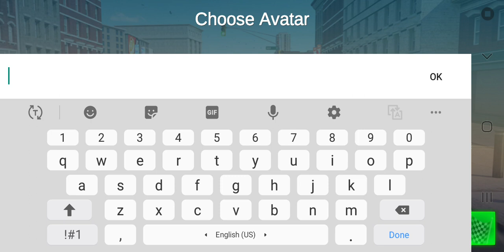Car Driving Game: Sports Coupè Drive, Levels 1- Android gameplay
_____________SUBSCRIBE 😊_______________

Choose The Right Door With Tyres...
Giant Wheel Car vs Stairs & Portal T...  (33.7%)

Giant Wiheel Car vs Stairs & Portal T..
Giant Wheel Car vs Stairs & Portal T... 3.6% (34.1%)
Trucks vs Potholes #10 | BeamNG...
ROBBING GUN STORES IN GTA 5!...
Motor Dirt orange Quad Bikes Extre...

Shinra Tensei Destruction | Teardown
OTR Global Multiplayer Event - Off...
Realistic Car Crashes - Road Asside...
GTA 5 VS REAL LIFE 7! (fun, fail, st...
MEGA RC TRUCK COLLECTION, RC...
american truck v/s european truck
SUPERMAN CARS MULTI Ramp Ch...
MY BRAND NEW PORSCHE 911 TU...
Looking for Lightning Mcqueen Car..
Wrecking & Crushing Model Cars C...
Trucks vs Potholes #27 | BeamNG.
TrucksVs Hotholes #27 | BeamNG...
DISNEY CARS DIECAST cambio de...
Cars vs Massive Speed Bumps - B...
GTA 5 Epi Ragdolls/Spiderman Co...
Big & Small Lightning Mcqueen vS...
Stairs Jumps Down #13 - BeamNG...
Crazy Monster Truck Freestyle Mo...
Cars Trucks vs Spikes #7 | BeamN...
Roblox Monster Jam Grave Digger...
HWMT Tournament 20

City Cars Parking Game: Convertible Car Drive on Platforms, Levels 55-70 - Android gamepla

2023

City Cars Parking Game: Convertible Car Drive on Platforms, Levels 55-70 - Mobile Gameplay [Cars Games Android] Welcome to Oddman Games! Here, you'll find the best mobile gaming content on Android and iOS, including gameplay, walkthroughs, reviews, and much more. Join us for exciting Let's Plays, Playthroughs and Gameplay trailers of the most popular and upcoming mobile games. Car Parking 3D: Online Drift is completely renewed. New car tuning options, new city and multiplayer game modes are added. Parking in the city, drift, racing against time and many more new missions are added. Complete parking in the huge city, drifting and other missions or drive your modified car in new free roam map. MODIFICATION OPTIONS and GARAGE: Improve your car's performance with performance and nos upgrades. Beautify your car with rim, color, window tinting, spoiler, roof scoop and exhaust options. Adjust suspension height and camber. You can change your car's plate or you can write your name on the plate. Also you can add any bass system you want in your car's trunk. You can control your car's park lights, fog lights, high and low beam headlights and you can change the color of LED lights. All of the controls of the car are under your control. CAREER MODES AND FREE MODES: Do you like car games? Collect the stars in five different modes and customize your vehicles with the awards you win. Complete the real car parking, drifting and racing against time missions. Improve your driving skills with 560 levels. Step on the gass, drift and jump ramp on newly added maps. MULTIPLAYER MODE: Car parking multiplayer, online drift and race with your friends. Have a pleasant time with your friends with the online car game. The multiplayer car driving game offers you various challenges and free ride with other players. RACE TRACKS: Drive your modified car on new race tracks. Compete with your friends on the racetrack. Set track records with 27 different cars. PARKING IN THE CITY MODE: Experience parking simulator, your modified car in new parking lots in the city that has high detailed buildings and bridges. Modify your car with your earnings. It's easy to find your destination in the city with the new navigation features. DESERT, HIGHWAY and AIRPORT: Drive your car game as you wish in the newly added free modes and earn money. Use the ramps to collect the money on the hight points and reach the reward points by stunting in ramps. Collect money by going over the hills in desert. Reach the maximum speed by pushing the limits of car in the highway mode. You can go to the garage for speed and acceleration upgrades to reach higher speeds. Drift between the flights in the airport. Experince acrobatic driving, high speed and adrenalin in the free. FREE CITY MODES: Drive in the newly added huge and high detailed city as you wish. Drift and wreak havoc without hitting the cars in traffic. Drive over bridges, on the streets and in parking lots. In this fun car parking game, you're a professional driver that's tasked with safely driving a golf cart through a busy city streets, avoiding obstacles and people. The goal is to make it to the end of the level without crashing into any cars or hitting any pedestrians. This Android gameplay video is a great way to practice your driving skills and learn how to park your car in a tight space. It's easy to play and challenging to master, so don't put it off any longer